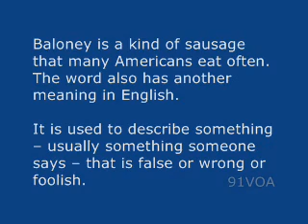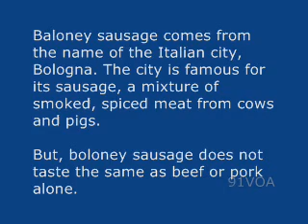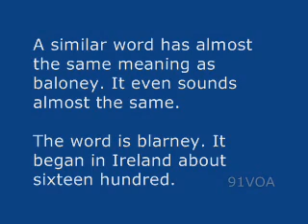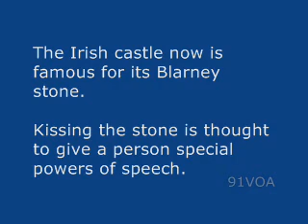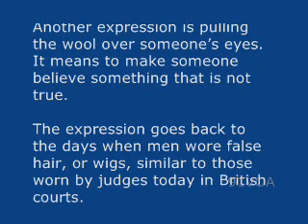【91VOA英文學習】這不是真的